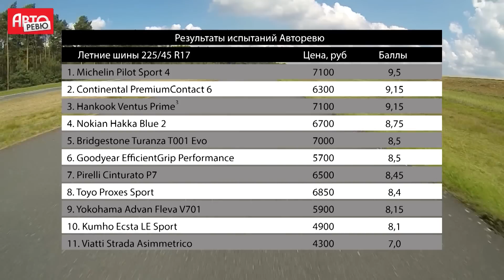Какие шины сделают ваш автомобиль лучше? Тест летних покрышек: 17 дюймов, сезон-2018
Очередное сравнение летних шин размерности 225/45 R17 мы провели на полигоне под Ганновером. Skoda Octavia Сombi — и одиннадцать комплектов покрышек.